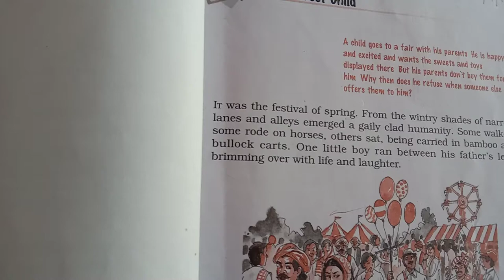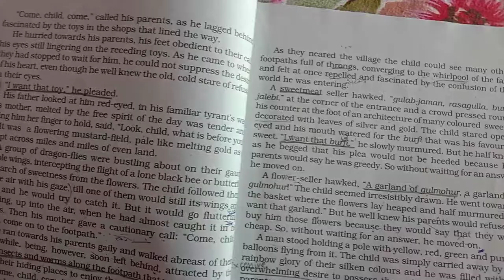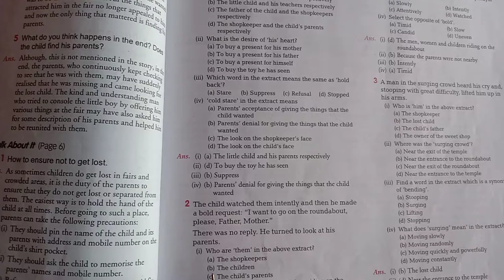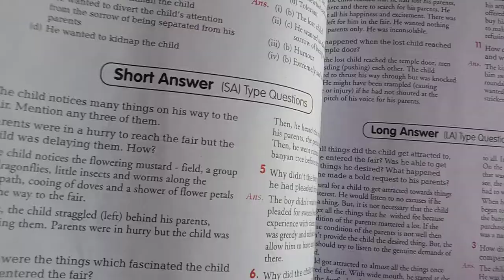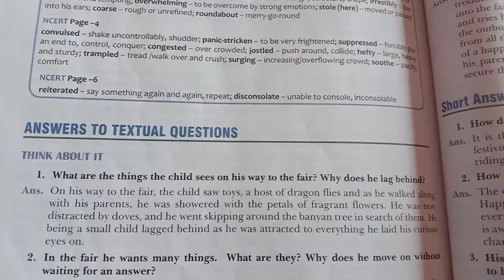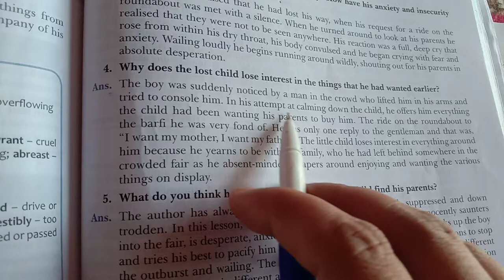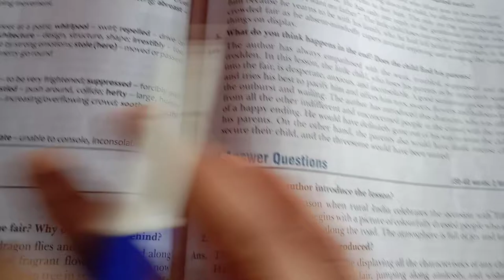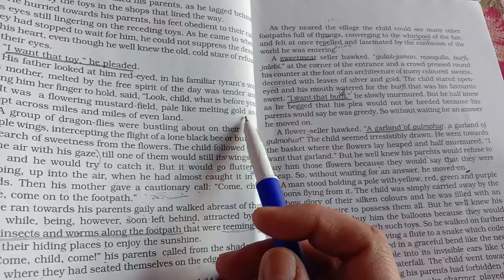Class 9 English Chapter 1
The Lost Child (Revision)